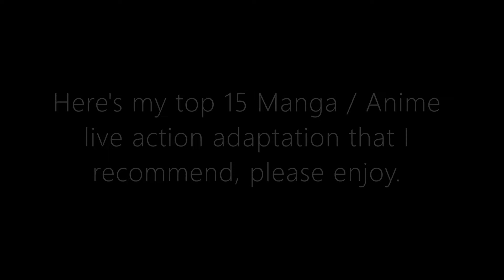Talking Geeky Stuff: 15 Manga / Anime Live Action That You Should Watch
Hi all. Here's my 15 Manga / Anime Live Action films I recommend. Please let me know what is your favourite, and did I miss any others that you'll like to recommend me? Thanks.